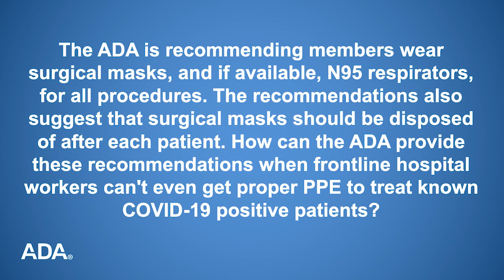Why is the ADA Recommending Dentists Wear Surgical Masks or N95 Respirators?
Personal protective equipment (PPE), including surgical masks and N95 respirators, has become difficult to obtain. Knowing this, some dentists have asked why the American Dental Association recommends dental professionals use this equipment when frontline hospital workers are also struggling to get proper PPE to treat known COVID-19 positive cases. Dr. Marcelo Araujo explains why the proximity to patients during treatment and aerosols have influenced the ADA’s recommendations.

Get complete information about the ADA’s interim guidance to minimize the risk of COVID-19 transmission

Please note: The information presented in this video was accurate as of April 7, 2020. Because of the ever-changing nature of both COVID-19 and healthcare recommendations, information in this video is subject to change. For the latest updates about COVID-19, visit ADA.org/virus.